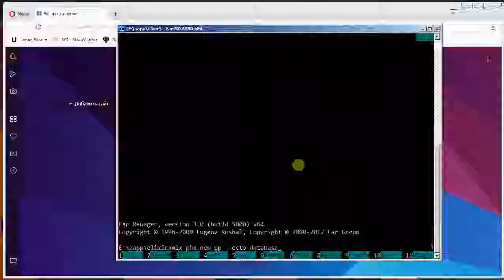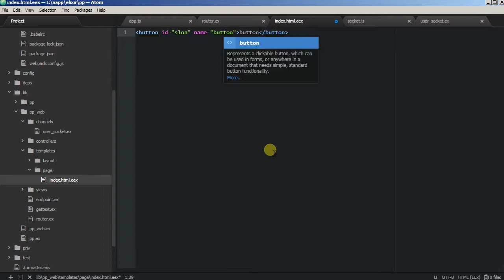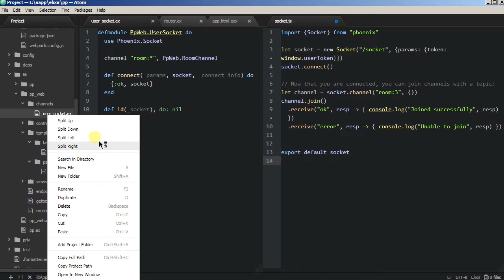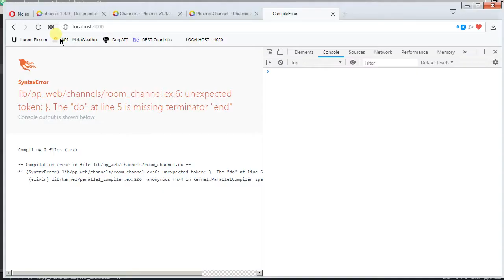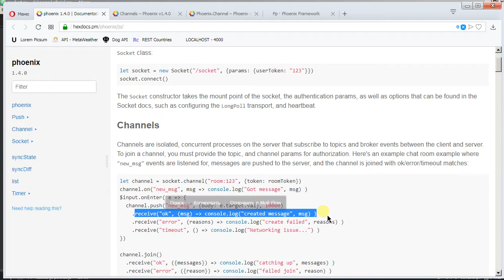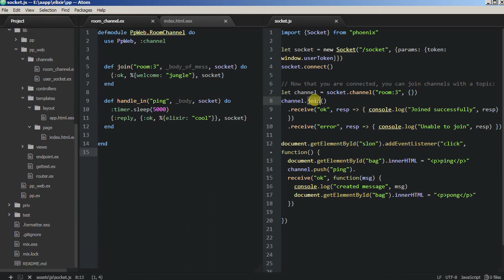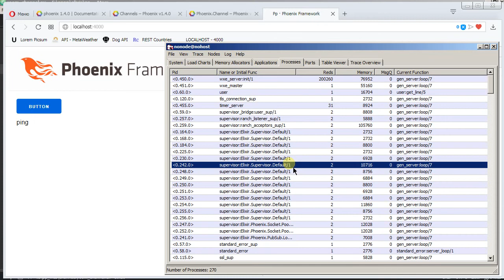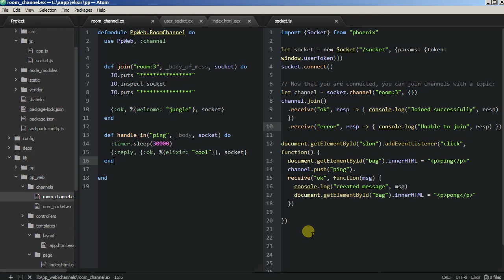Framework Phoenix - 12/1 Channel, первая проба пера